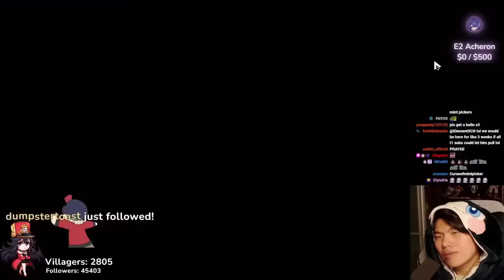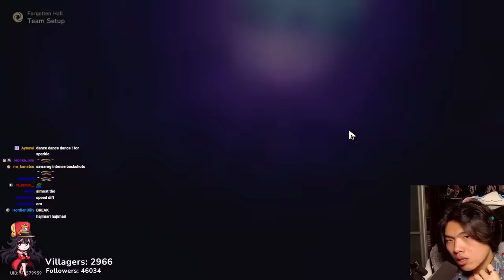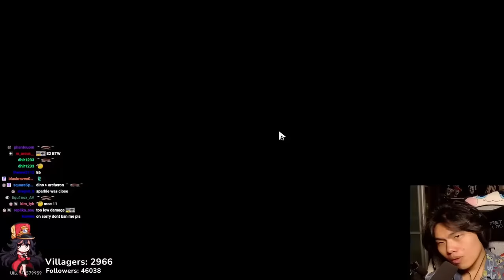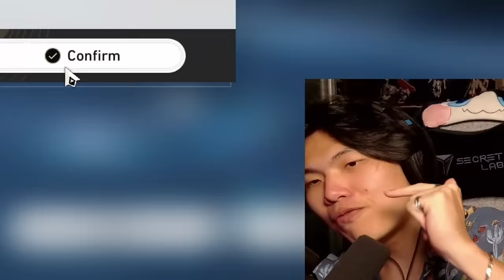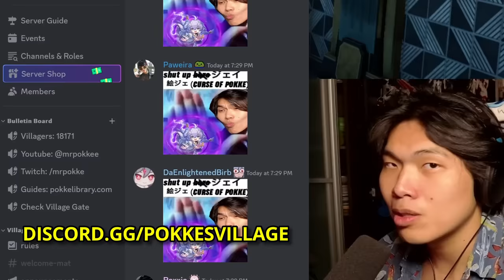SESBIAN LEX | ACHERON 3 MAN 0 CYCLES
In this video, MrPokke 0 cycles various Memory of Chaos floors in Honkai: Star Rail using our iconic duo of dancers.

Timestamps
00:00 Intro [NUCLEAR]
01:00 What we are gonna be doing today
02:42 Checking gear
02:53 Gepard
05:33 Yanqing
07:38 Cocolia
09:23 Svarog
13:48 Relatability check
14:02 Outro

Track:
NCS Jazz Background